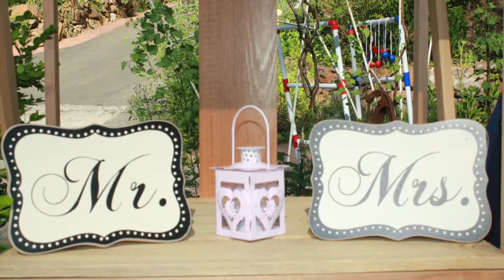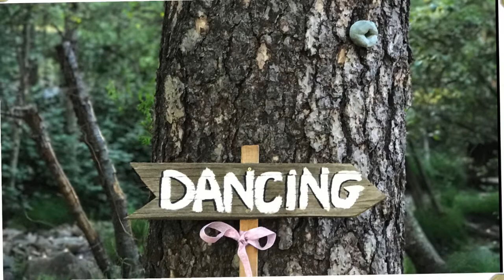Mike & Amanda Konieczka Wedding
Congratulations to Mike and Amanda Konieczka! Married on June 3rd 2017 at the Fausel Ranch in Placerville. Thanks again for Trusting WeddingsByKevin.net DJ & Officiant Services, with your Wedding Day!